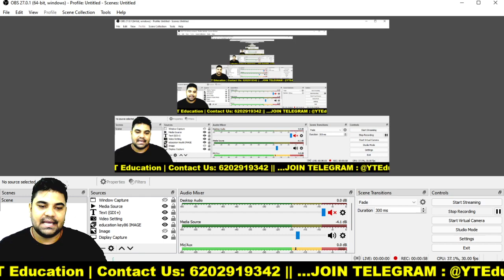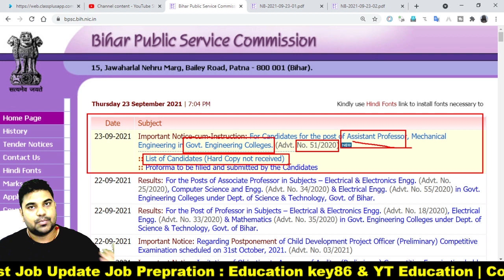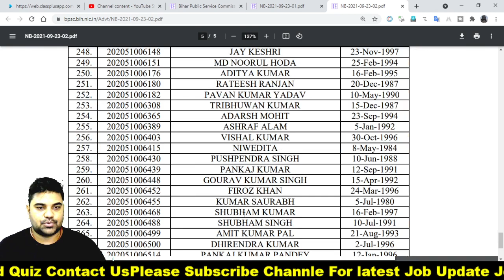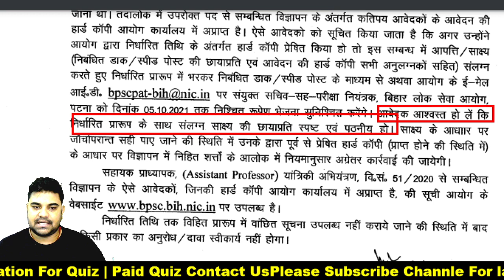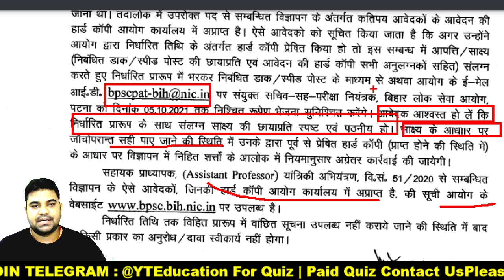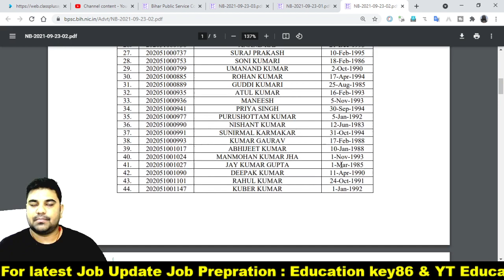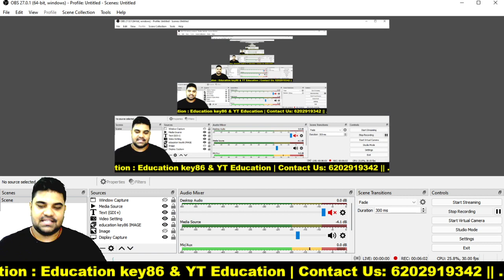BPSC | BPSC Assistant Professor Vacancy Update | Latest Notification | Advt. 51/2020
Hello ! Students
This vacancy related to...
BPSC notification | BPSC assistant Professor